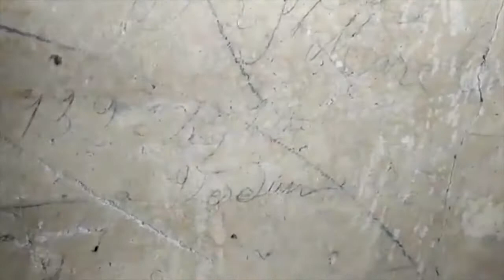Jeff Gusky (Behind the Scenes): Car Trouble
Photography by Jeff Gusky
Editing by Expedition Edit